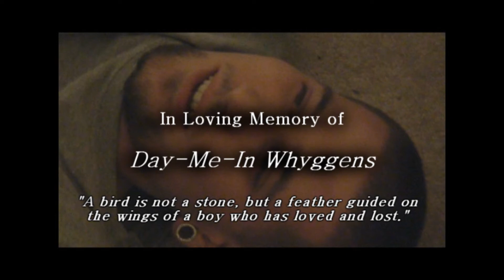Nailing the Interview 2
Another interview for a highly coveted position